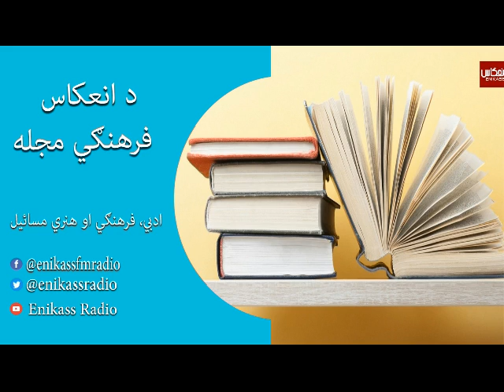په فرهنګي مجله خپرونه کې په شپږسوه ټوکه کتابونه عامه کتابتونونو ته وسپارل وشوبحث شوی دی